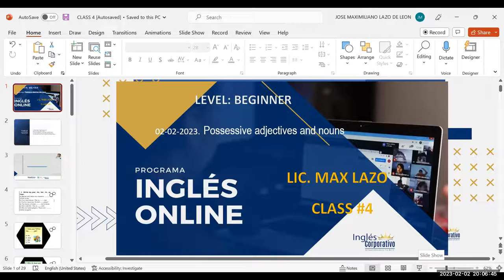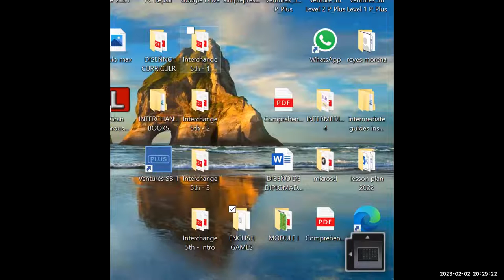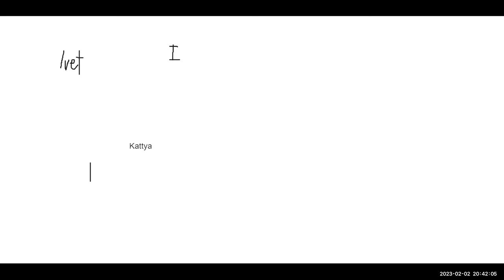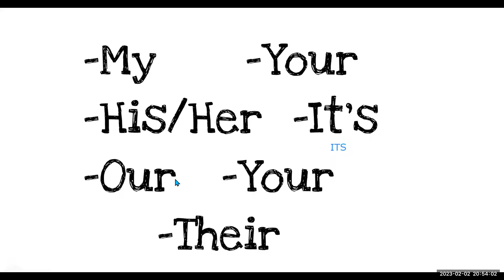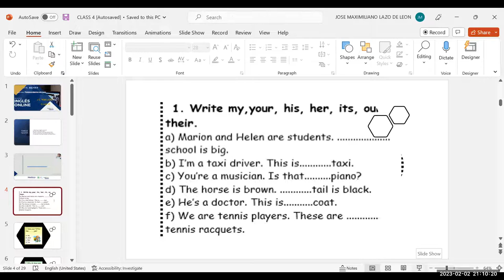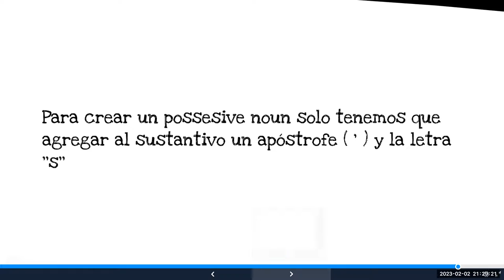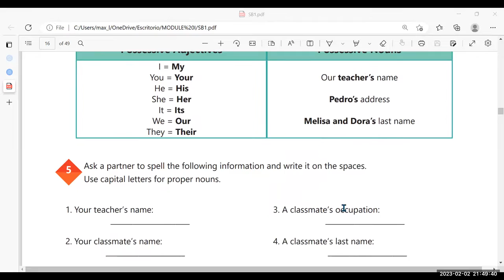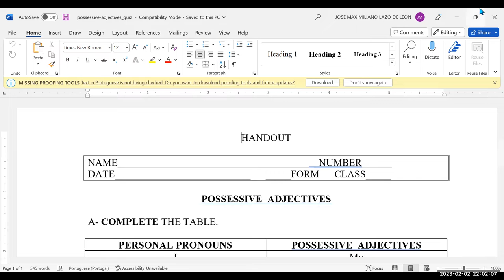SESION 4 -02-02-23- 29750-8048-0019/2023 - Lazo - Possesive adjectives and nouns